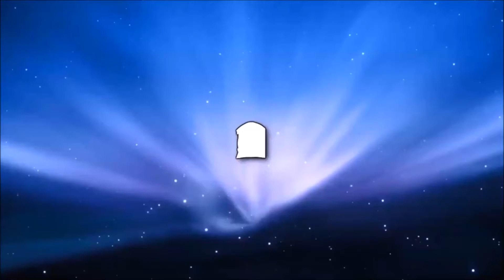Gran Turismo 6 Drift Setup Nissan Silvia S13 K'S dia selection 90'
setup sur le circuit duTWIN RING MOTEGI